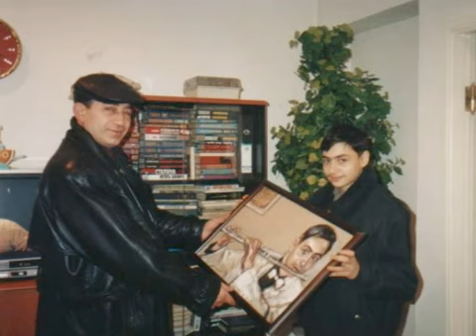Narek AVAGYAN (16) Slide Show Vocaliz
Arno Babadjanian   Vocaliz (Aria)

Narek Avagyan flute
Lilit Mkrtchyan  piano